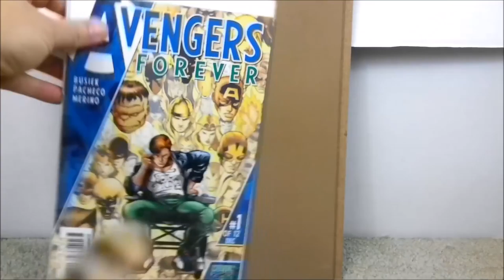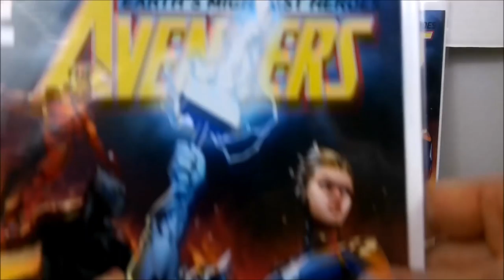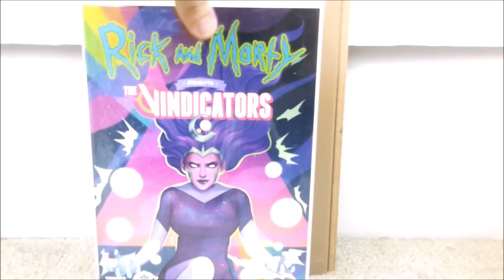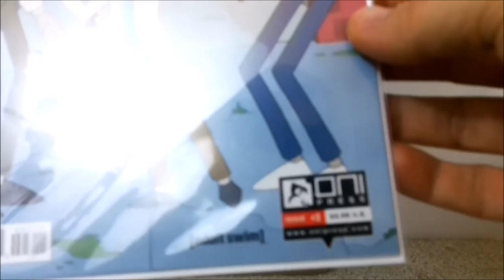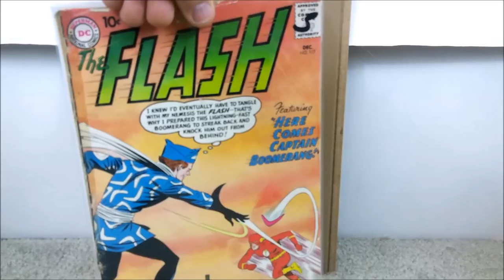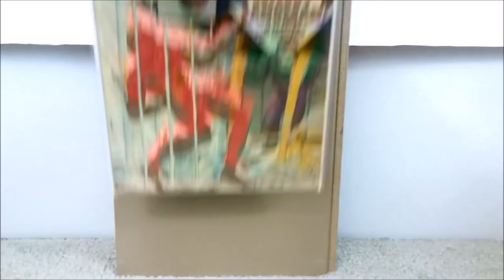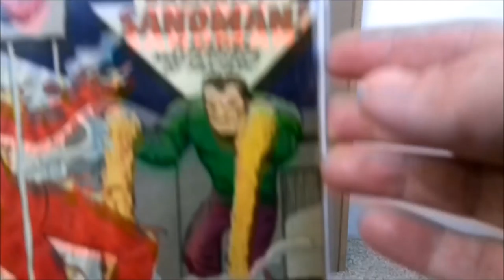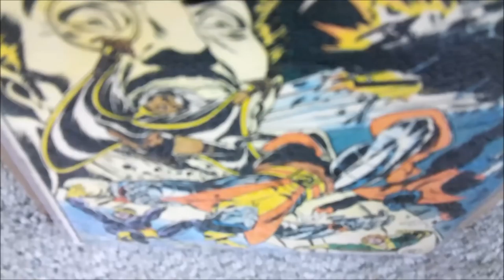Cats & Comics Key issue comic haul.